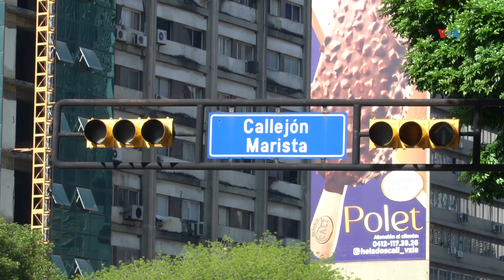VENEZUELA sufre nuevo apagón nacional